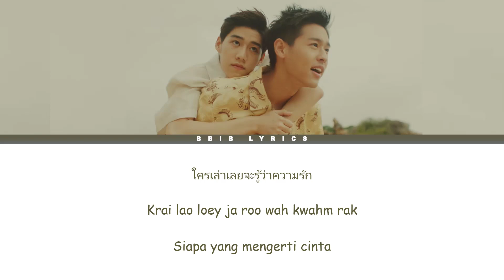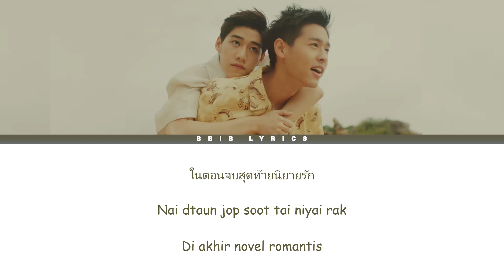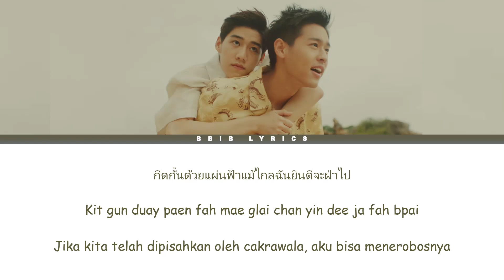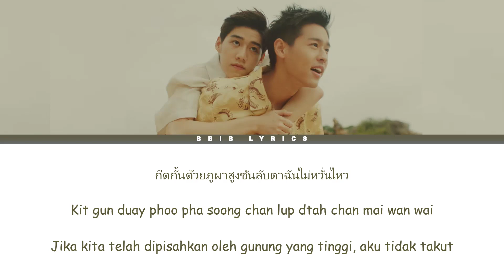[LYRICS THAI/ROM/IND] SKYLINE กีดกัน-BILLKIN. OST I TOLD SUNSET ABOUT YOU OST.แปลรักฉันด้วยใจเธอ